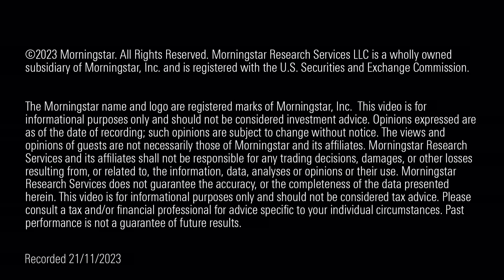Stock of the Week: Compass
Investors may have expected too much from the catering giant, which has done well from US exposure and the return to the office